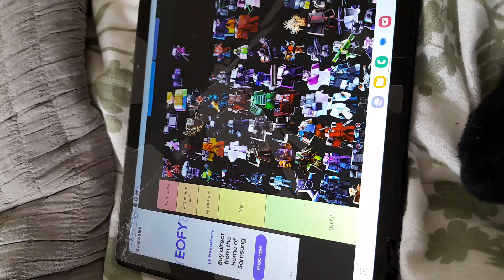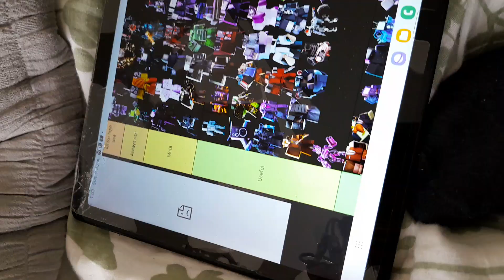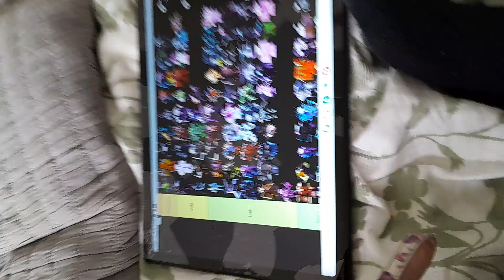useful from Vikram's rank tier of ttd